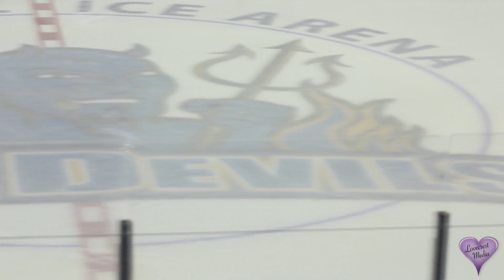Fredonia Men's Ice Hockey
Promo for Fredonia Men's Ice Hockey